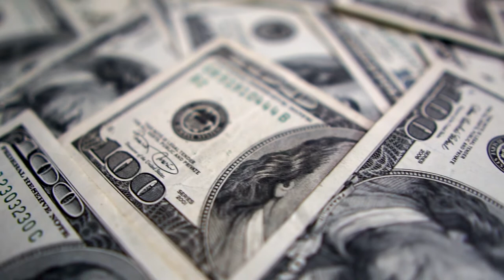Free Stock Footage of Money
Free stock footage of money. If you like videos of money you'll love this. This video clip has two different color filter options included.
This clip is all slow motion.

© Copyright Information:

Free Stock Vids content can be monetized and used in any content made by independent content creators on YouTube, Facebook and Twitch.

All we ask in return is that you put this in your description so other creators can also use this resource:

Note: The video file is in a ZIP file so you'll need to use software (We recommend 7-zip) or an app to unzip the video from the delivery package.

When looking for an app search for "file unzipper" and you'll find options.

About Free Stock Vids:

Free Stock Vids was created by us,  Nick Nimmin and Dee Nimmin, who are also content creators, as a way to give back to the creator community.

We have a lot of footage we shoot for ourselves and we thought it would be helpful to let others who don't have the equipment, know-how or time, the opportunity to use some of our footage in what they create.

Free Stock Vids is for creators, by creators. Please help us spread the word by sharing this page!